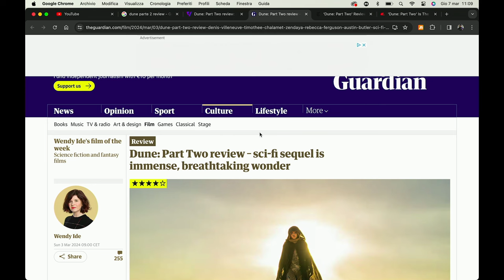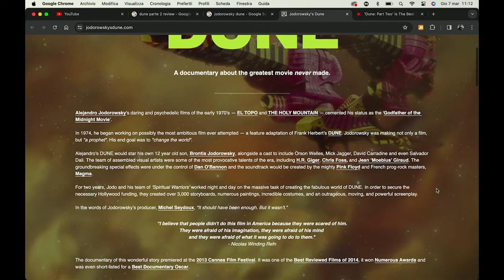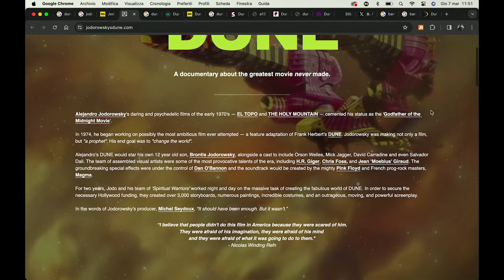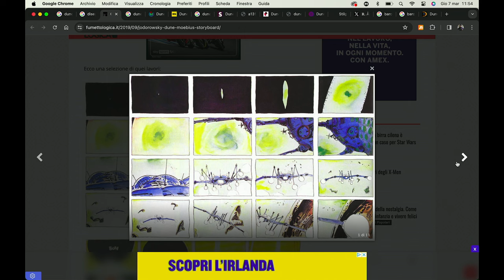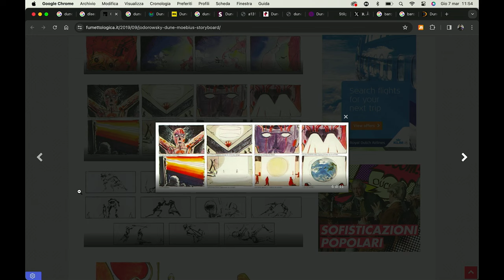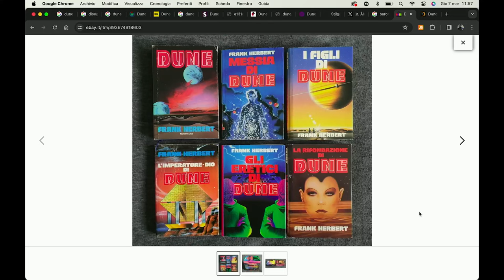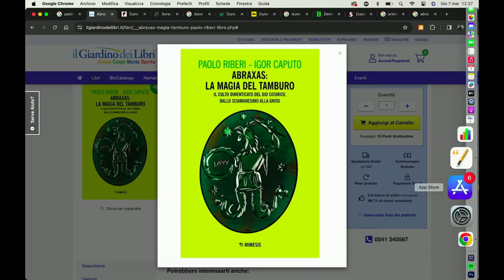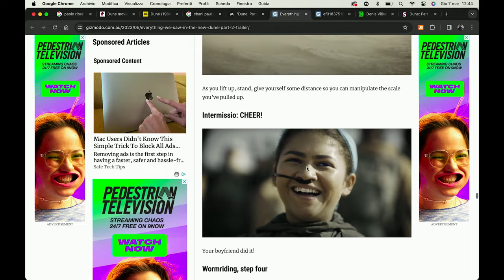Ep. 124 - Perché il Dune di Villeneuve è un capolavoro: Paolo Riberi al Bazar Atomico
In questa puntata del Bazar Atomico affondiamo con Paolo Riberi nelle complesse sabbie di Dune, la saga scritta da Frank Herbert e portata di recente al cinema da Denis Villeneuve.
Paolo Riberi è laureato in Filologia e Letterature dell’antichità e in Economia e Management presso l’Università degli Studi di Torino. Funzionario pubblico, collaboratore giornalistico nonché studioso di storia antica e della letteratura delle origini cristiane, è membro della Società Italiana di Storia delle Religioni (SISR), ed è autore di vari saggi dedicati al mondo dei vangeli apocrifi e al pensiero degli gnostici, tra cui "L’Apocalisse di Adamo" (2013), "Maria Maddalena e le altre" (2015), "Pillola rossa o Loggia nera?" (2017), "L’ Apocalisse gnostica della Luce" (2019), "Abraxas: la magia del tamburo" (2021, a quattro mani con Igor Caputo), "Il Serpente e la Croce" (2021) e "Il Risveglio di Neo" (2022). È coautore, insieme con il prof. Giancarlo Genta del Politecnico di Torino, di "Oltre l'orizzonte" (2019), uno studio sul retaggio storico-filosofico della tecnologia scientifica occidentale e de "I segreti di Dune" (2024), di cui parliamo ampiamente in questa puntata.